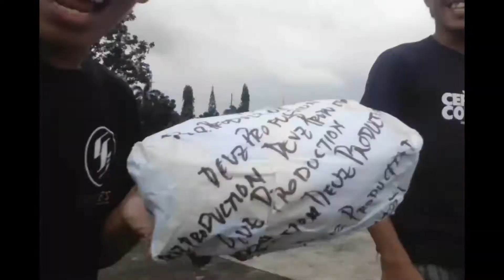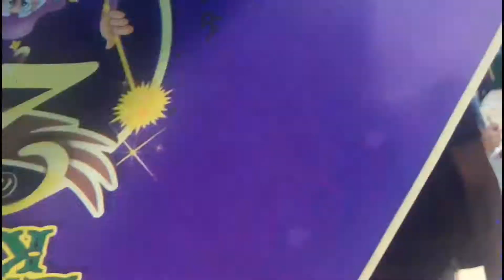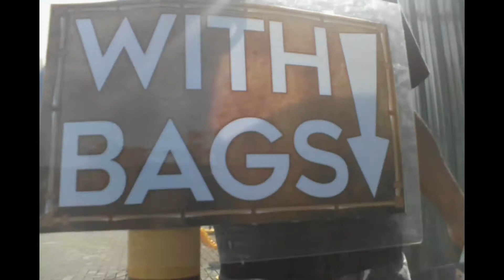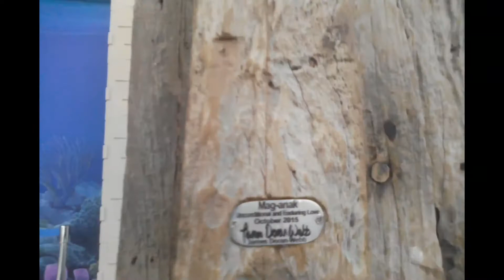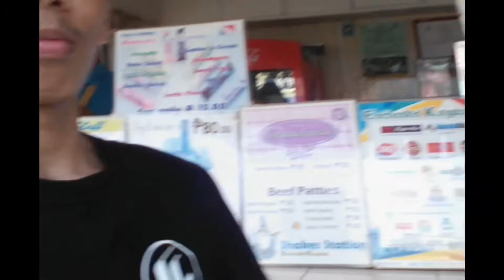Devz Production Surprises!!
Thanks To Devz Production!... Very nice rides at EK, we Ride space shuttle 4x STREAK haha We're VIP haha.. AGILA THE EKsperience very nice try it now so cool!! YEAH haha